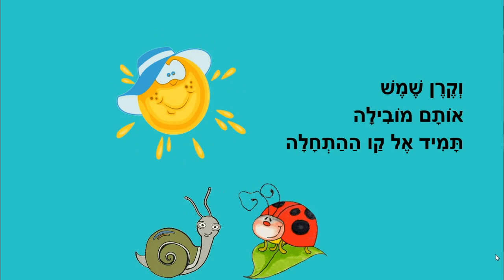חילזון וחיפושית - סיפור קצר לילדים - כתבה: ריקי זקן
חילזון וחיפושית
סיפור ילדים